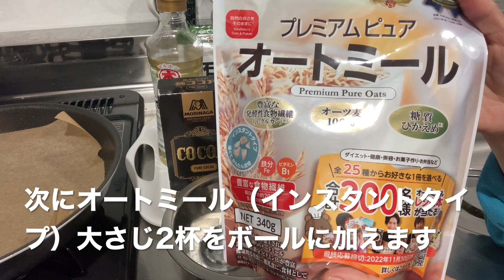【小麦不使用】ココアクッキーの手作りレシピ！フライパンで簡単！冷え対策、血液サラサラのヘルシークッキー【卵不使用】【乳製品不使用】【グルテンフリー】cocoa-cookie~gluten-free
●グルテンフリー（小麦不使用）で米粉とオートミールを使って簡単で美味しいココアクッキーをフライパンで作ります。

ココアはカカオポリフェノールで抗酸化作用が高く、血液サラサラ効果や体を温める冷え症対策などに役立ちます。
テオブロミンも含むのでリラックス効果も期待できます。

そんなココアにダイエットにも良くコレステロールを下げる米粉や腸内環境の改善に役立つオートミールなどを加え、美容・健康・ダイエットに良いヘルシークッキー（グルテンフリーのお菓子）を作ります。

目次
0:07 ココアクッキーの効果
0:38 材料と作り方
2:26 フライパンでの焼き方
3:23 出来上がりと試食風景
3:49 注意点
4:17 応用方法

●ココア、米粉、オートミールなどの詳しい効果やそのほかの応用方法はブログ記事で書いています。
フライパンで簡単！グルテンフリーでココアクッキー手作りレシピ！冷え対策

●ココアクッキー8個分の材料
純粋ココアパウダー小さじ1/2杯（好みで量は調整）
米粉大さじ3杯
オートミール大さじ2杯
砂糖小さじ2杯
太白ごま油小さじ１杯（加熱に強く癖がない油なら他でもOK）
水大さじ2杯（生地の固さで量は調整）
アルミフリーベーキングパウダー小さじ1/2杯

全ての材料を混ぜて、８個に分けたら好きな形に成形します。
型があれば、型抜きしてもOKです。

今回は、バレンタインデーも近いので手でハート型に成形しました。

オーブンがある場合は、200度で10分間焼きます。
余熱も使ってそのままオーブンが冷めるまで放置したらOKです。

●フライパンを使う場合についても書きます。

蓋の代わりにアルミホイルを被せます（フライパン専用の蓋があればその方が効果的です）
弱火でまず8分焼きます。
ひっくり返して6分焼きます。
そのままフライパンが冷めるまで放置します。

詳しいコツは動画でどうぞ

Ingredients for 8 cocoa cookies
1/2 teaspoon pure cocoa powder (adjust amount according to taste)
3 tablespoons of rice flour
2 tablespoons oatmeal
2 teaspoons of sugar
1 teaspoon of oil(Oil that is resistant to heating and does not have a habit)
2 tablespoons of water (adjust the amount depending on the hardness of the dough)
1/2 teaspoon aluminum-free baking powder

Mix all the ingredients, divide into 8 pieces, and shape into any shape you like.
If you have a mold, it is OK to remove the mold.

This time, Valentine's Day is close, so I molded it into a heart shape by hand.

If you have an oven, bake at 200 degrees for 10 minutes.
It is OK if you use the residual heat and leave it until the oven cools down.

● I will also write about using a frying pan.

Cover with aluminum foil instead of a lid (if you have a lid for the frying pan, it works better).
Bake on low heat for 8 minutes.
Flip over and bake for 6 minutes.
Let it sit until the frying pan cools.

Watch the video for more tips

◆そのほかのグルテンフリーレシピ関連動画
グルテンフリーレシピ！低糖質・低カロリーでダイエットや美容健康に良い動画まとめ

豆腐スコーン！ココア味の作り方レシピ【グルテンフリー】【小麦無し】【バター無し】【卵不使用】【乳製品不使用】老化予防、記憶力up、更年期対策、美肌！ダイエットにも良いヘルシーデザート